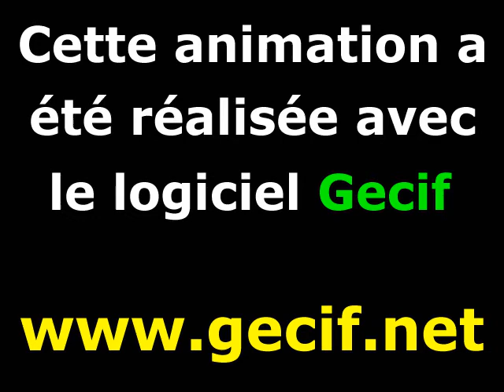Zoom dans l'ensemble de Mandelbrot